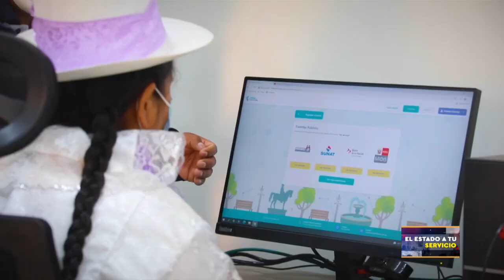Internet pago cero para instituciones educativas | El Estado a tu servicio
Como parte de las acciones del MTC para ampliar la cobertura de Internet, se ha implementado el procedimiento “pago cero” por el servicio de transporte de datos que ofrece la Red Dorsal Nacional de Fibra Óptica.